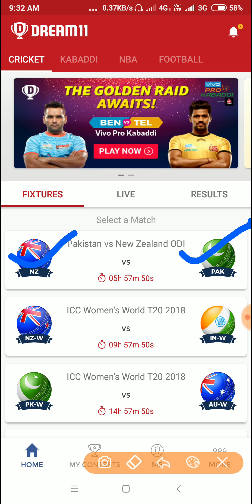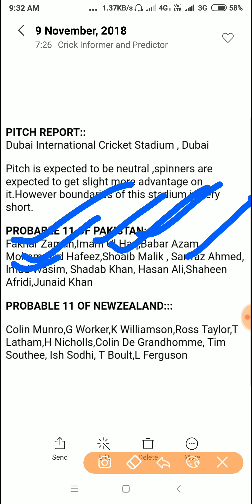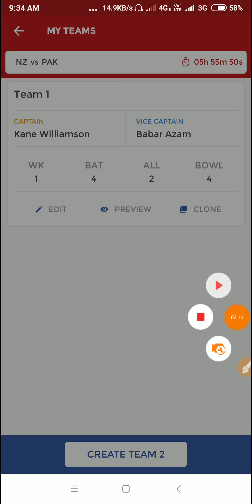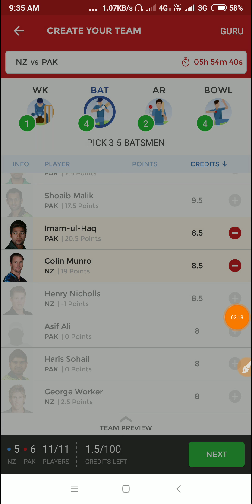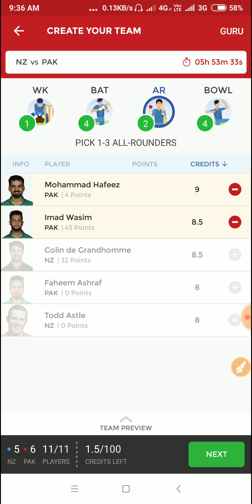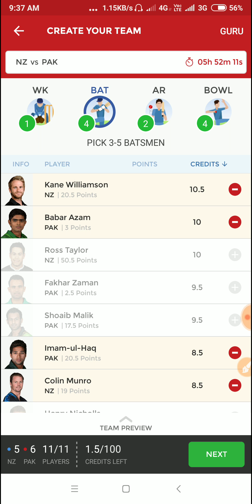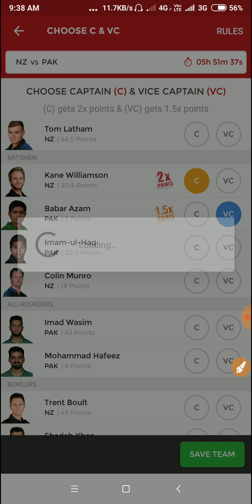NEW ZEALAND VS PAKISTAN 2ND ODI MATCH DREAM 11 TEAM AND PLAYING 11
PAKISTAN VS NEW Zealand 2nd odi match dream 11 team and probable playing 11